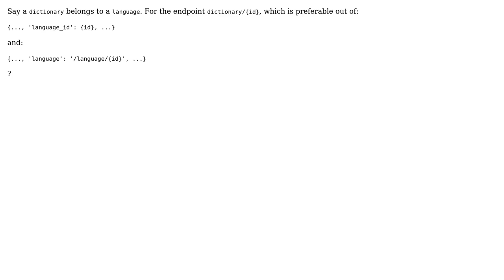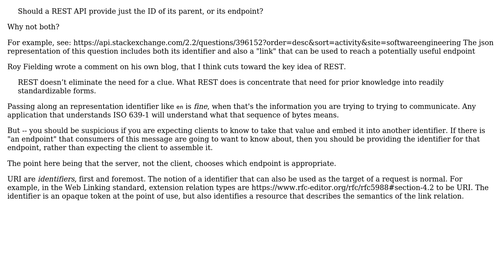An entity belongs to another entity. Should a REST API provide just the ID of its parent,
Software Engineering: An entity belongs to another entity. Should a REST API provide just the ID of its parent, or its endpoint?

With thanks & praise to God, and with thanks to the many people who have made this project possible! You are responsible for your own actions.